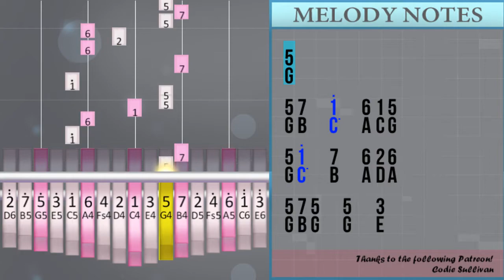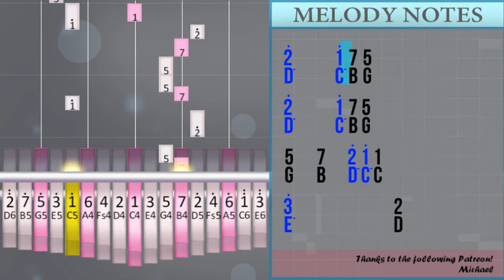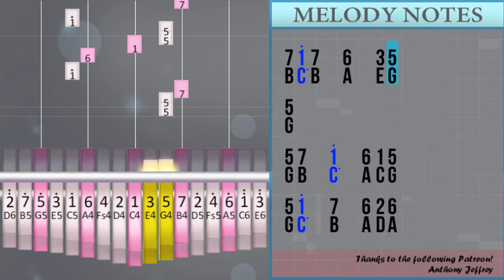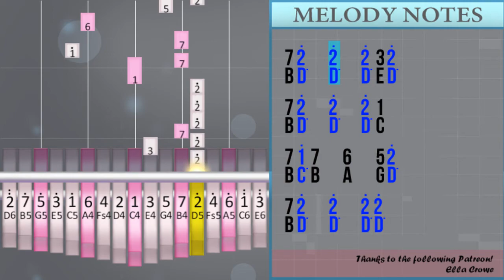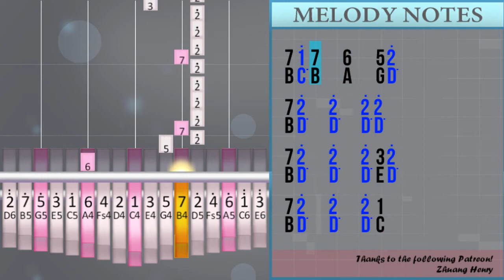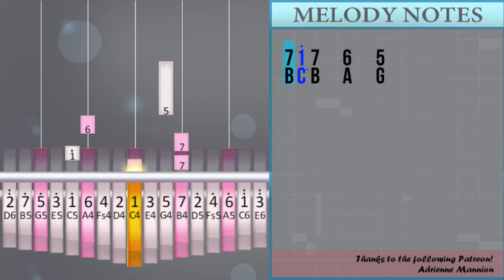How to play Every Breath You Take (Hard) by The Police on Kalimba (Tutorial)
The easiest way to learn how to play Every Breath You Take (Hard) by The Police on the kalimba. It's a kalimba tutorial for Every Breath You Take (Hard) by The Police.

EasyMusicLesson teaches you to play the your favorite instrument, through easy and simple animation so that you too can learn how to play Every Breath You Take (Hard) by The Police on the kalimba easily. A kalimba tutorial with visual animation graphic.

Numbered notation:
7 1° 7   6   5/7 1° 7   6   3/5
5
5 7   1°   6 1/5
5 1°   7   6 2/6
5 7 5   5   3/7 1° 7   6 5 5/7
5
7 1° 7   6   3/5
5
5 7   1°   6 1/5
5 1°   7   6 2/6
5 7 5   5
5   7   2° 1° 1/3°
2/3° 3° 2°   6 5 5/7
5° 3° 5°   5° 3° 6/5° 3°
6
6° 6° 4°   3°   2/2°
7 1° 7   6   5/7 1° 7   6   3/5
5
5 7   1°   6 1/5
5 1°   7   6 2/6
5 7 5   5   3
1/3°
3° 3° 2° 2° 2° 2°
3°   2°   2° 2/6
2° 2° 2° 7 6 2°   7
2°   2°   2° 1/5
2° 2° 2°   2° 2° 2° 2°
3°     7 7 2/6
2° 7 2°   7 6 2°
7 2°   2°   2° 1/6
2°   2°   6 2° 2 6
2°   6 7 5
3
1/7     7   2/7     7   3/7     7
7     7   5/2°     1° 7 5
2°     1° 7 3/5
2°     1° 7 5
2°     1° 7 1/5
2°     1° 7 2/5
2°     1° 7 5
2°     1° 7 5
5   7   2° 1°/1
3°           2/3° 3° 2°   6 5 5/7
5° 3° 5°   5° 3° 6/5° 3°
6
6° 6° 4°   3°   2/2°
7 1° 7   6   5/7 1° 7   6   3/5
5
5 7   1°   6 1/5
5 1°   7   6 2/6
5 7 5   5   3/5
5 7   1°   6 1/5
5 1°   7   6 2/6
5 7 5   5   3
3/7 1° 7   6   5/2°
7 2°   2°   2° 2°
7 2°   2°   2° 3/2°
7 2°   2°   2° 1/7 1° 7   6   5/2°
7 2°   2°   2° 2°
7 2°   2°   2° 3/2°
7 2°   2°   2° 1/7 1° 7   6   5/2°
7 2°   2°   2° 2°
7 2°   2°   2° 3/2°
7 2°   2°   2° 1/7 1° 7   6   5/2°
7 2°   2°   2° 2°
7 2°   2°   2° 3/2°
7 2°   2°   2° 1/7 1° 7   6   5/2°
7 2°   2°   2° 2°
7 2°   2°   2° 3/2°
7 2°   2°   2° 1/7 1° 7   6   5/2°
7 2°   2°   2° 2°
7 2°   2°   2° 3/2°
7 2°   2°   2° 1/7 1° 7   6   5

Lettered notation:
B C° B   A   G/B C° B   A   E/G
G
G B   C°   A C/G
G C°   B   A D/A
G B G   G   E/B C° B   A G G/B
G
B C° B   A   E/G
G
G B G   G
G   B   D° C° C/E°
D/E° E° D°   A G G/B
G° E° G°   G° E° A/G° E°
A
A° A° F#   E°   D/D°
G
G B G   G   E
C/E°
E° E° D° D° D° D°
E°   D°   D° D/A
D° D° D° B A D°   B
D°   D°   D° C/G
D° D° D°   D° D° D° D°
E°     B B D/A
D° B D°   B A D°
B D°   D°   D° C/A
D°   D°   A D° D A
D°   A B G
E
C/B     B   D/B     B   E/B     B
B     B   G/D°     C° B G
D°     C° B E/G
D°     C° B G
D°     C° B C/G
D°     C° B D/G
G   B   D° C°/C
E°           D/E° E° D°   A G G/B
A
G
G B G   G   E/G
E/B C° B   A   G/D°
B D°   D°   D° D°
B D°   D°   D° E/D°
B D°   D°   D° C/B C° B   A   G/D°
B D°   D°   D° C/B C° B   A   G